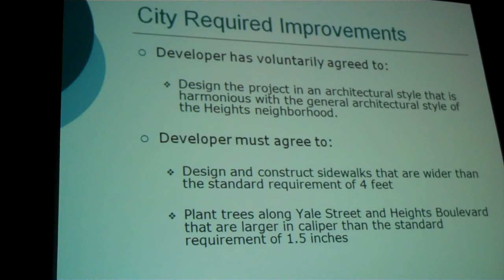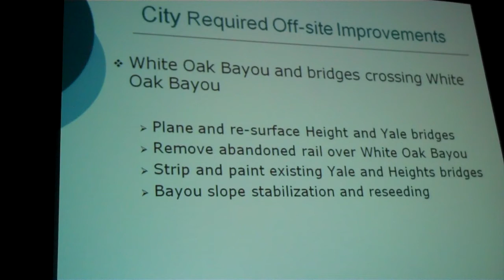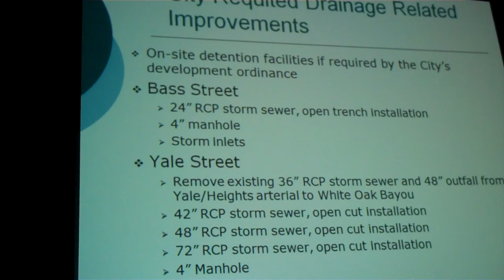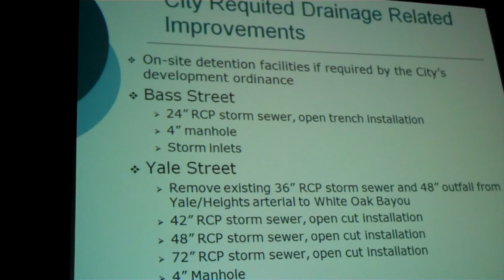Part 3 - Koehler Street Development Meeting 8/25/2010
Chief Development Officer Andy Icken presents the city's role in the Koehler Street development project